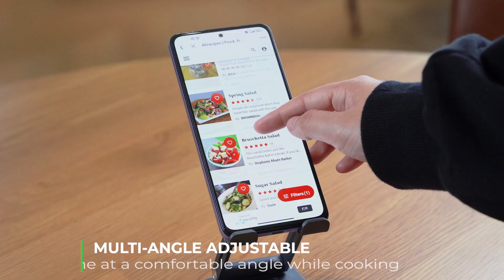Minthou E006 Cell Phone Stand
The Z-type design can help you adjust different heights, it can behelpful when you need to use your cell phone in appropriateangles.High-quality aluminum alloy offers you solid support, andthe silicone pad can protect your smartphone from sliding off.wWherever you are, it can give you a better experience!